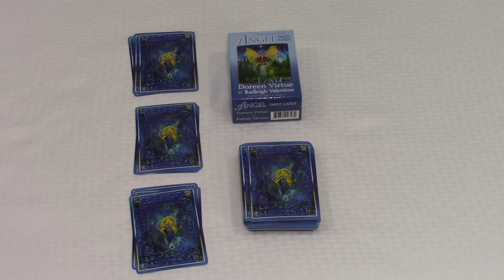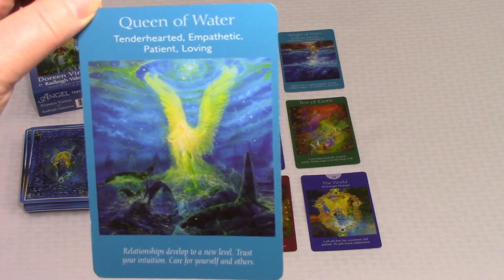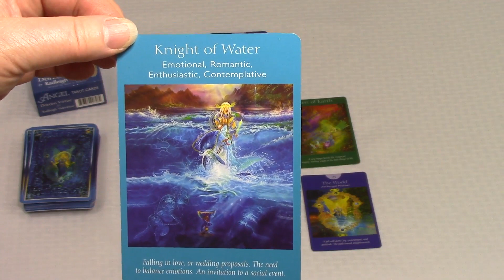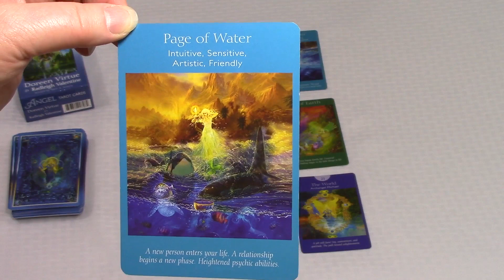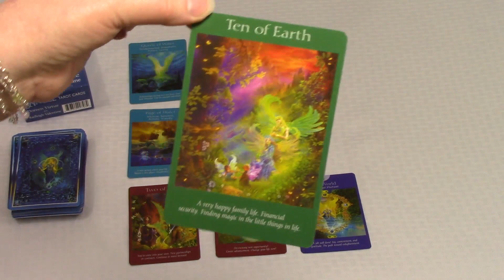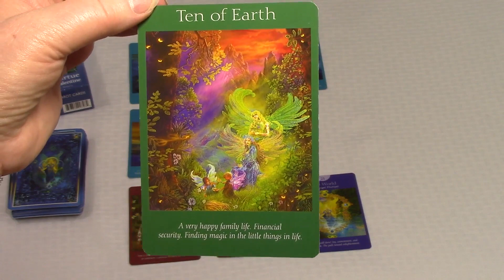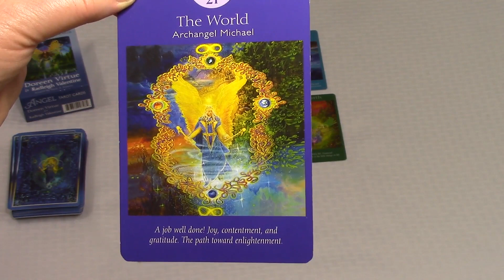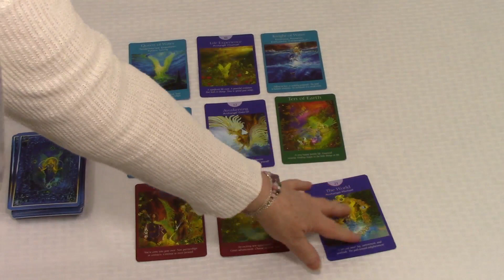Sagittarius Full Moon May 28 - June 3, 2018 Spirit Pathways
I am pleased to offer a weekly reading each Monday. These are universal readings that apply to everyone for the energy of that particular week. I begin each week's reading with a message from my Guides. They give explanations of different useful tools and techniques to help you along your spiritual path. They also address any energetic influences or astrological aspects that may have an effect upon us for that week.  Using the Angel Tarot deck I give you a complete reading covering all the energy for the current week and how you can use it to your best advantage.